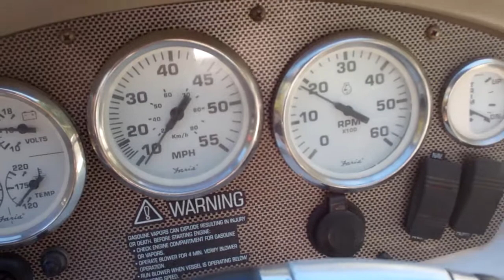2008 FOUR WINNS 180 SUN SPORT WITH TOWER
LOW FRESH WATER BOAT  SUPER CLEAN